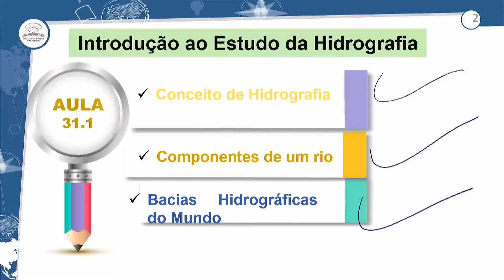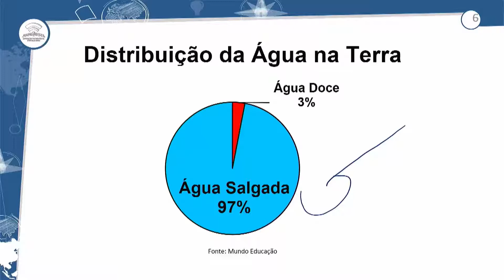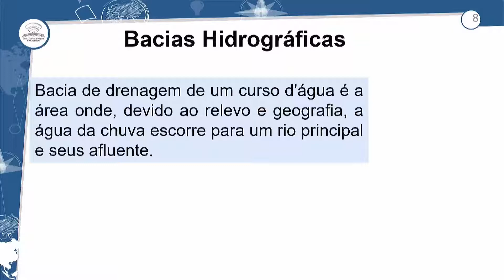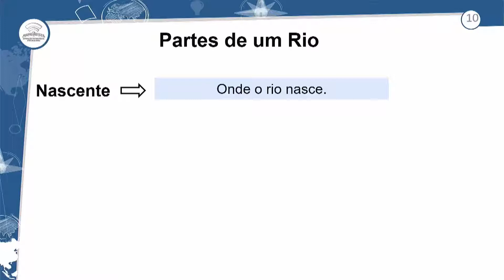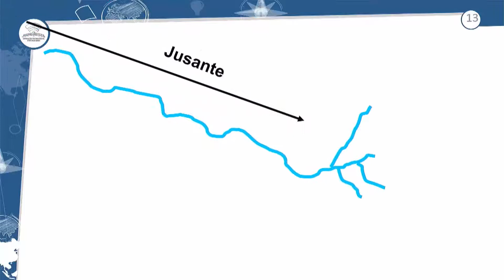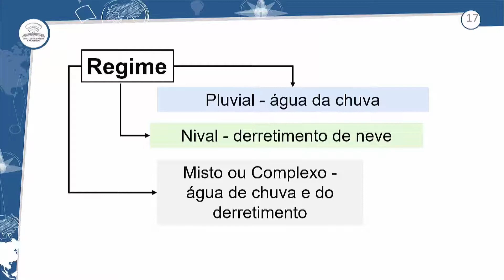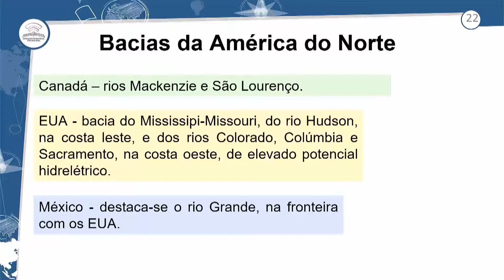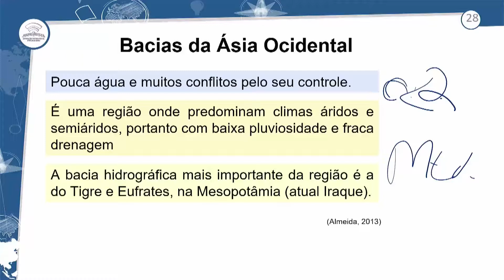31.1 - INTRODUÇÃO AO ESTUDO DA HIDROGRAFIA - GEOGRAFIA - 1º ANO E.M-AULA 31.1/2021